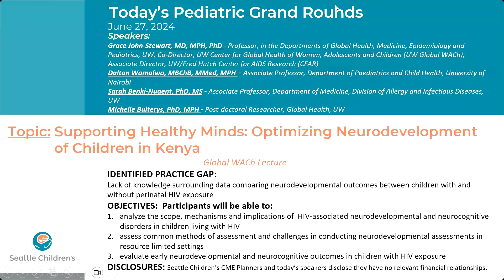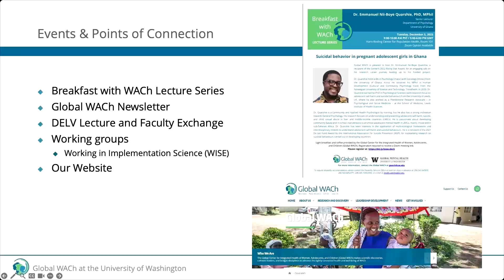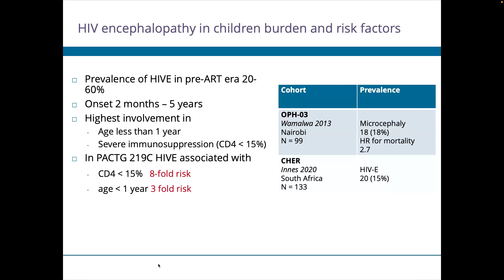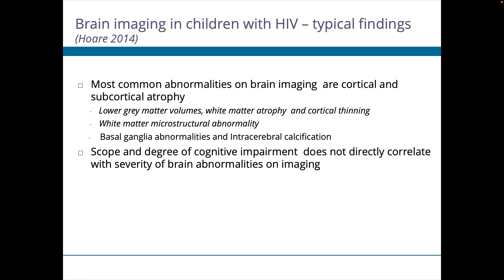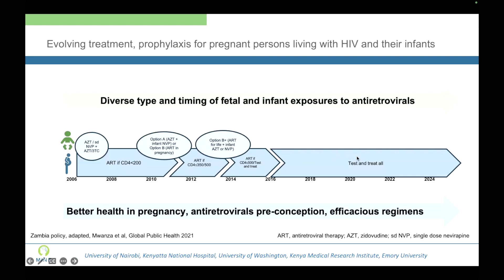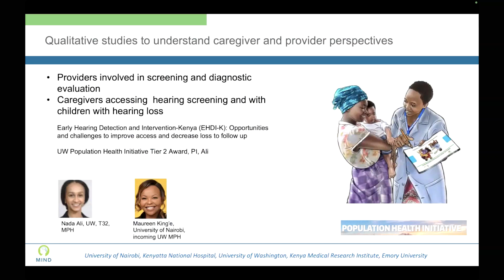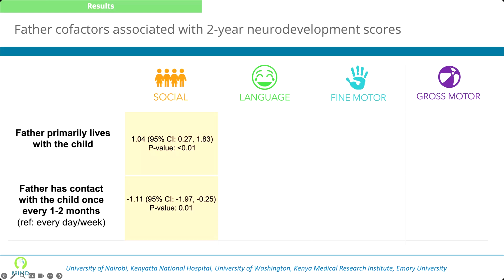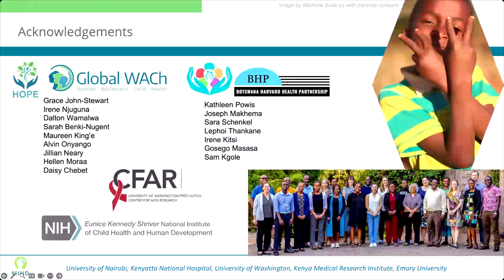Supporting Healthy Minds: Optimizing Neurodevelopment of Children in Kenya - Global WACh Lecture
Provider Grand Rounds, recorded June 27, 2024.